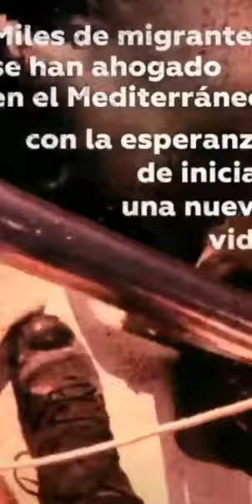😤💔 OBLIGADAS A ABONAR SU HOGAR, ¿QUÉ QUEDA POR HACER?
🏅 Donaciones para el canal (Sólo En México)